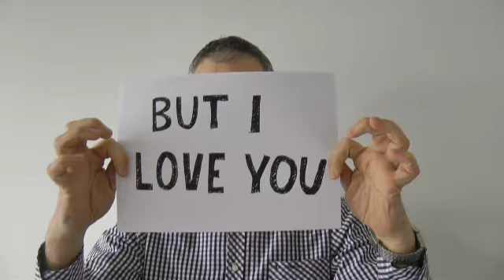Gilbert Mills 20 Years at Wolff Olins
Congratulations to Gilbert Mills on 20 years at Wolff Olins